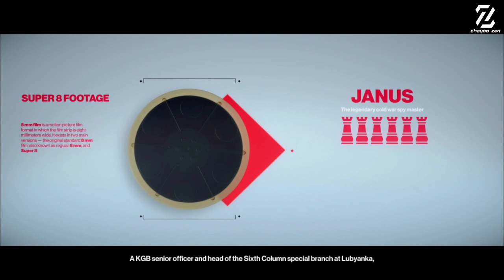HITMAN World of Assassination - Walktrough Part 12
IO Interactive telah mengungkapkan bahwa HITMAN 3 akan berubah nama menjadi HITMAN World of Assassination pada tanggal 26 Januari 2023. Untuk sederhananya, ini akan berfungsi sebagai opsi tunggal yang tersedia untuk memainkan HITMAN, HITMAN 2, dan HITMAN 3.

IO Interactive menambahkan bahwa pemilik HITMAN 3 saat ini akan mendapatkan upgrade gratis ke HITMAN World of Assassination di semua platform yang ada saat ini.

Cerita Hitman 3 merangkum kisah panjang balas dendam, reklamasi identitas, dan hukuman keserakahan yang telah menembus trilogi World of Assassination. Di dalamnya, pemain menemukan banyak hal yang tidak pernah mereka ketahui tentang Agen 47, membuat para pemburu lore sangat senang. Seri ini juga mengulangi beberapa fitur terbaik dari franchise sambil menjauh dari beberapa hal yang tidak begitu disukai orang. Sama seperti Hitman 2, game ini tidak mengikuti format rilis episodik dari game Hitman pertama dalam trilogi, membiarkan pemain langsung beraksi.

Tentu ada banyak hal yang disukai dari franchise Hitman, dengan banyak dari mereka terpusat di Hitman 3. Gameplay penyusupan, penyamaran, presisi menekan tombol yang tepat, dan plot yang begitu serius, game ini memiliki banyak hal mengejutkan.